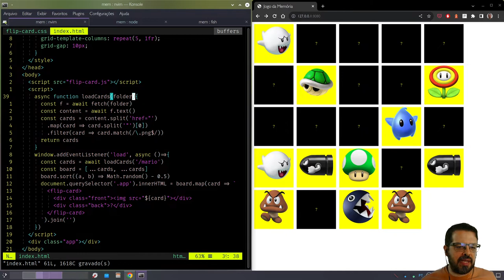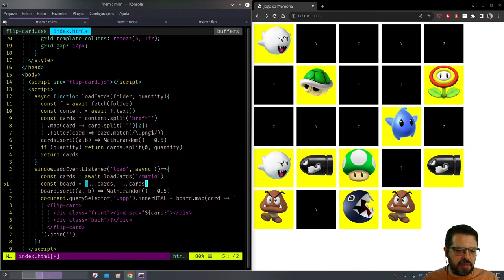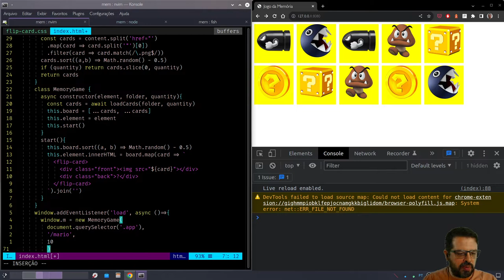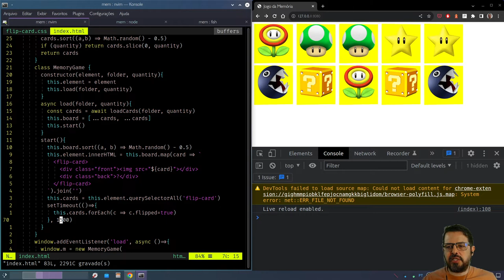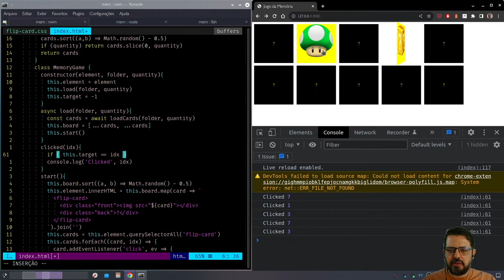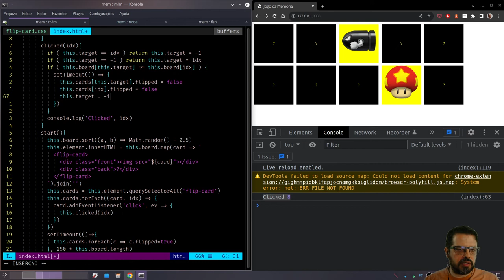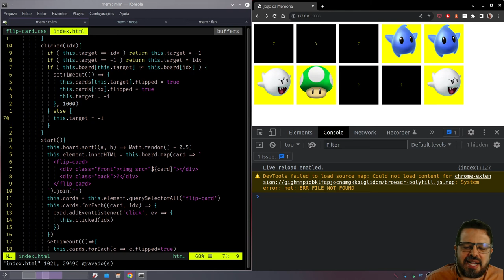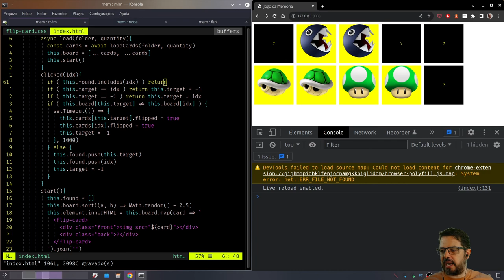Jogo da Memória 4 - Lógica de Controle do Jogo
Hoje vamos, finalmente, fazer o JavaScript que faz nosso jogo funcionar!